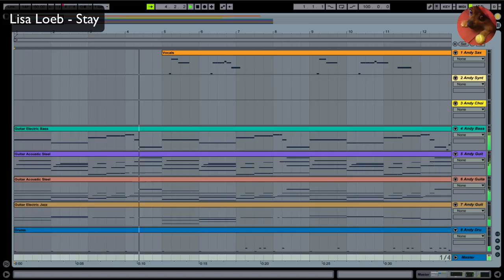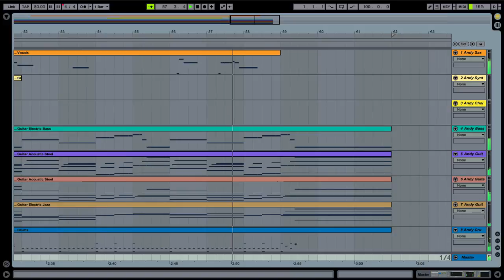Lisa Loeb - Stay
Lisa Loeb - Stay - Ableton Live.